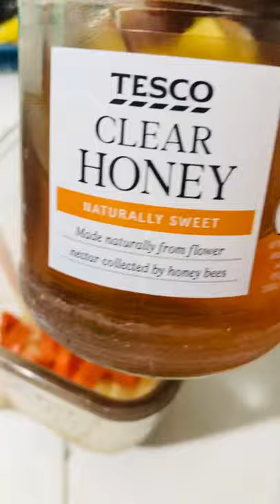How to make Carrot and apple juice /good for summer🤩 lets drink a carrot apple juice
carrot,apple & honey
Masustansyang juice🥰